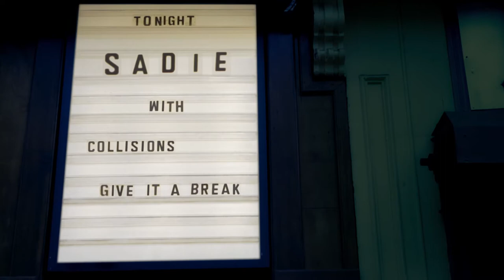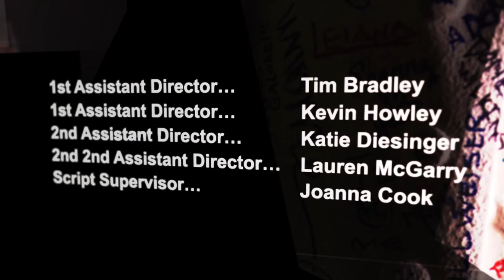Episode 9--"Give It A Break"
As Sadie discusses Jared's proposal with Cameron and Nina, she discovers she is not the only one with news to share.  Featuring music by: Collisions, Matthew Shane Caringi, and Darby Trials.